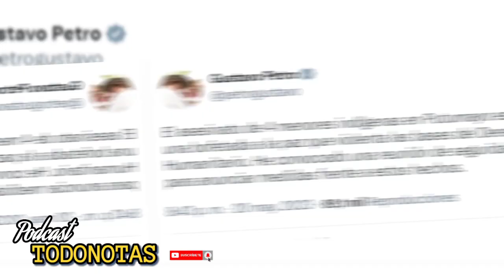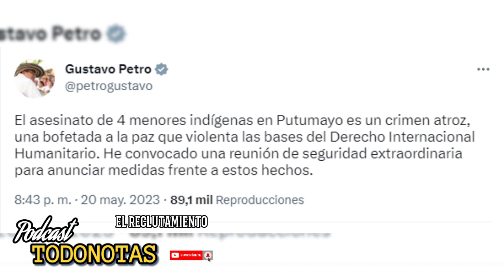Presidente Gustavo Petro RECHAZA MASACRE EN EL PUTUMAYO